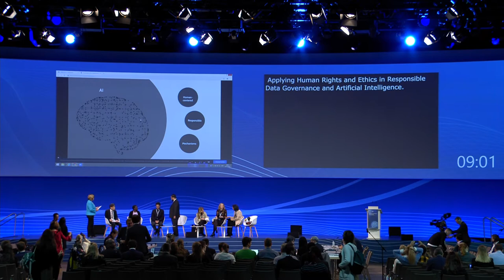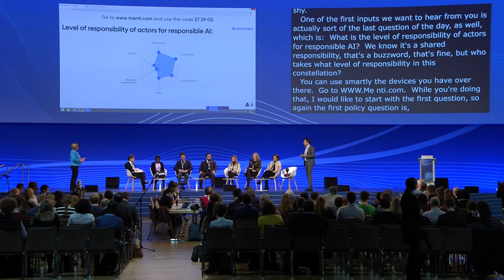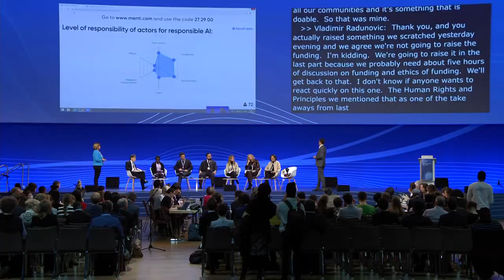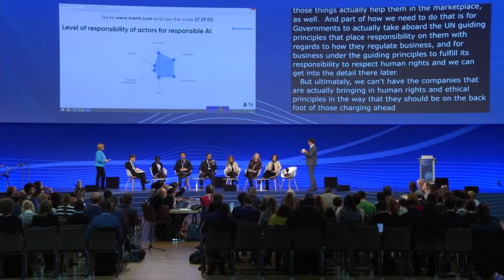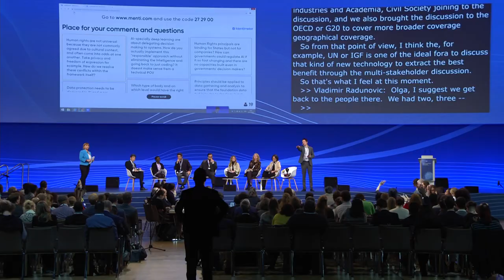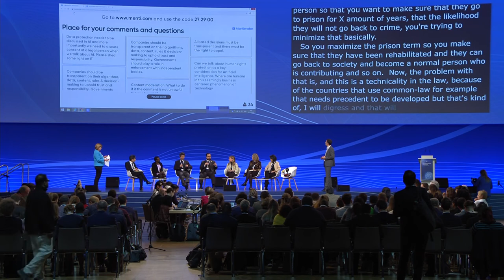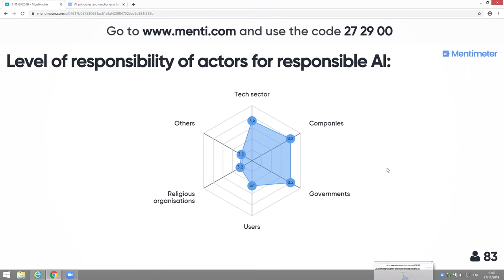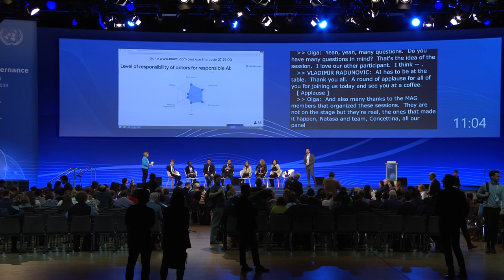IGF 2019 - Day 2 - Convention Hall II - Applying Human Rights and Ethics - Spanish